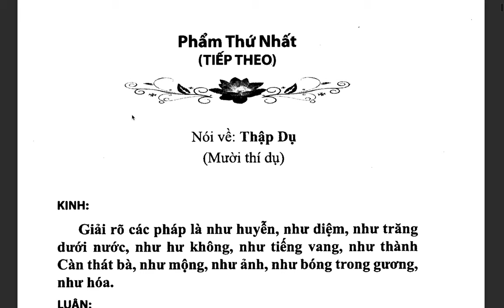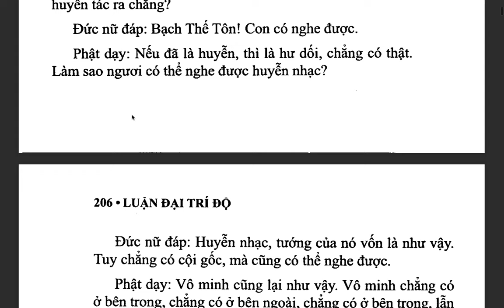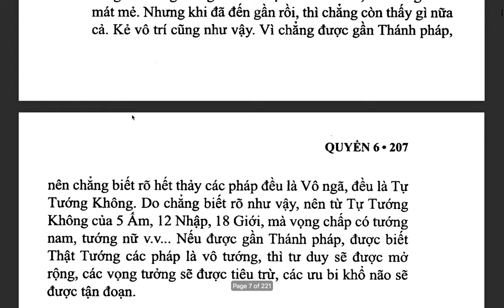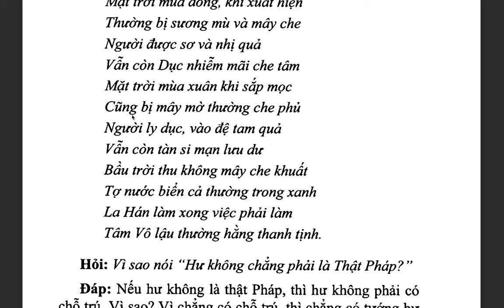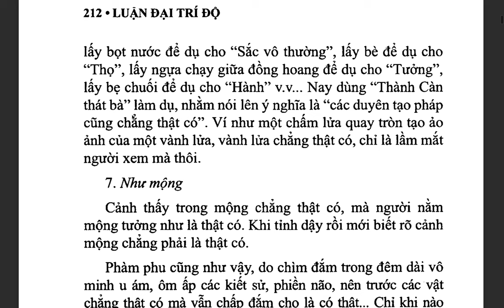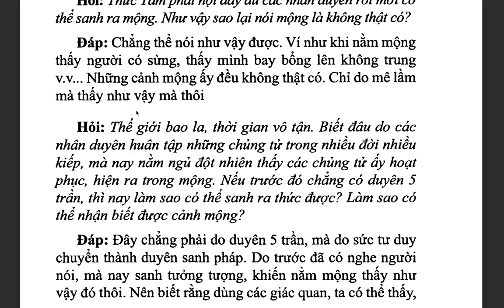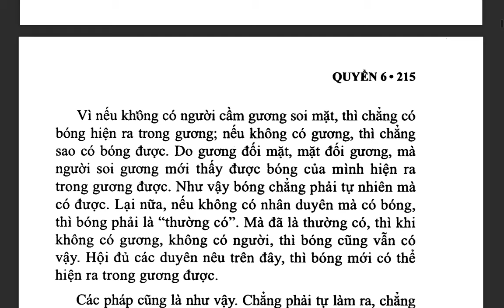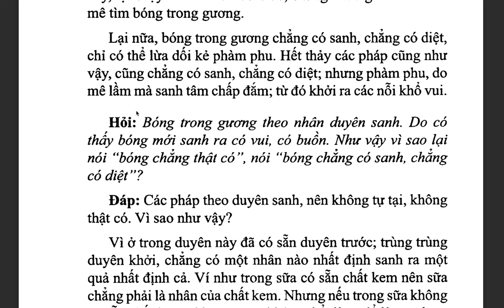Đại Trí Độ Luận| Bồ Tát Long Thọ| Hán dịch: Cưu Ma La Thập| Việt dịch: THÍCH NỮ DIỆU KHÔNG (tiếp)